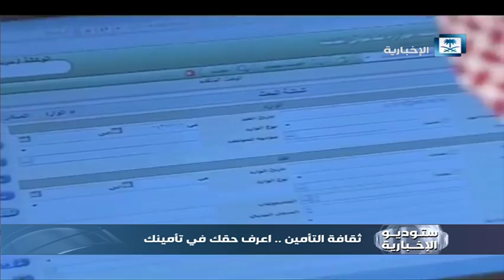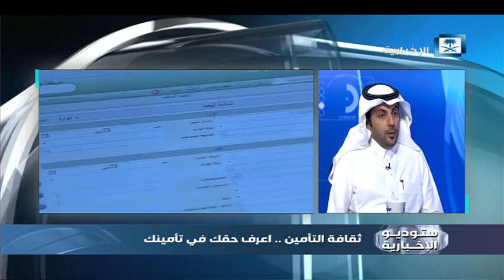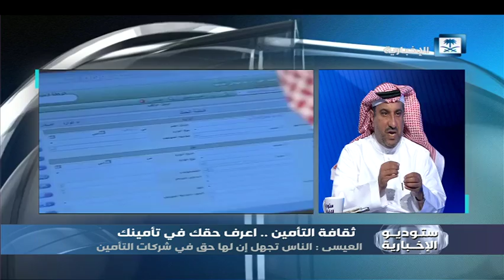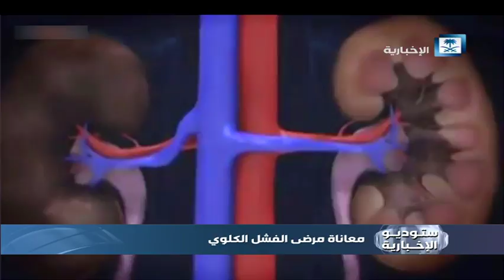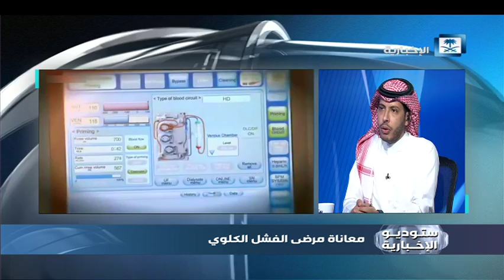ستوديو الإخبارية - الحلقة كاملة 10-04-2017